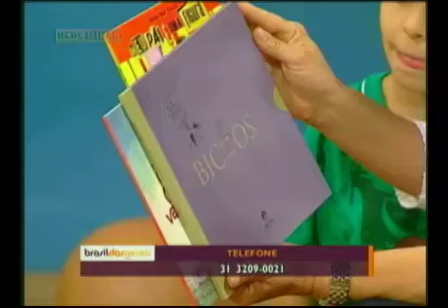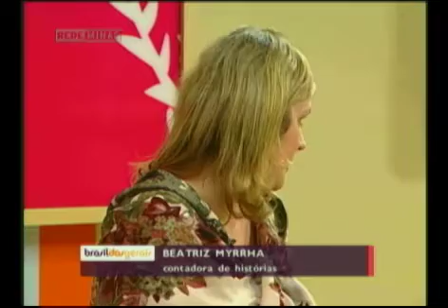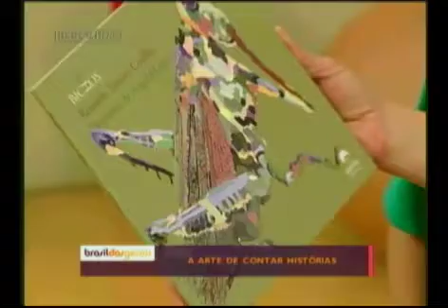A arte de contar histórias - Parte 3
20/12/2011 - Saiba mais sobre a arte de contar histórias que existe desde os mais remotos tempos da história da humanidade. Nas culturas mais antigas, essa forma de comunicação sempre teve a função de guardar, de mostrar, de não deixar morrer conhecimentos, valores, através de contos e lendas.